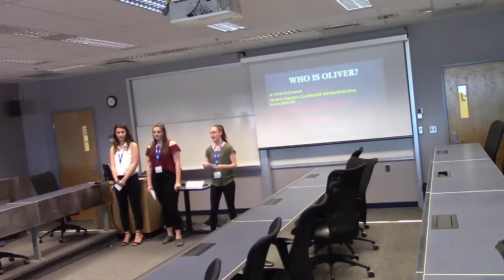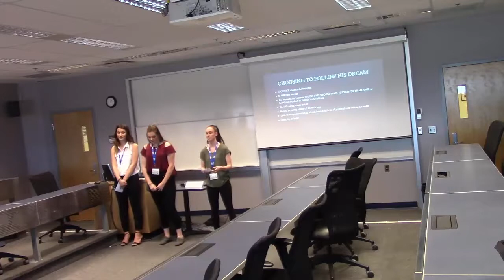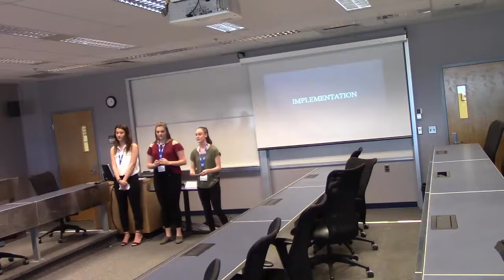SBTA 2017: Personal Finance - Dr. Martin LeBoldus High School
Watch students from Dr. Martin LeBoldus High School present a personal finance case study to a panel of judges, at the SBTA 2017 High School Business Case Competition.